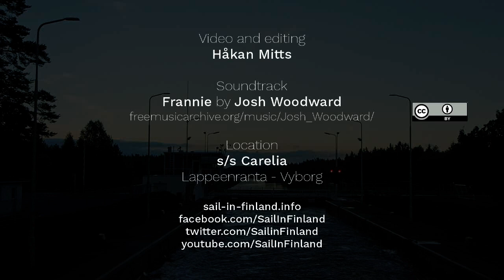The Saimaa canal guide - Gulf of Finland to Lake Saimaa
Due to the Russian war on Ukraine, the canal is currently not in use!

The Saimaa canal connects the Gulf of Finland to Lake Saimaa and connected lakes. Thousands of miles of marked channels, about 100 marinas, several canals, cities, nature reserves and historic sites all await a boater on Lake Saimaa. For an up-to-date guide to the Saimaa canal,